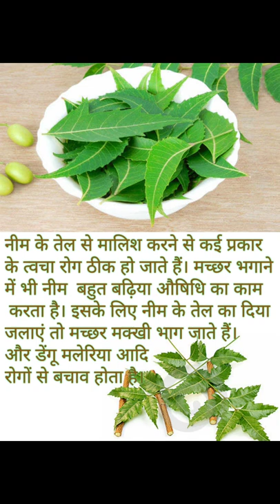नीम के क्या क्या लाभ है, नीम के फायदे|| पूरी जानकारी|| Benifits of neem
Welcome to ''viral khaber'' channel, your #1 destination for the best videos from the world of entertainment. viral khaber is the leading provider of Hindi & Bollywood entertainment.